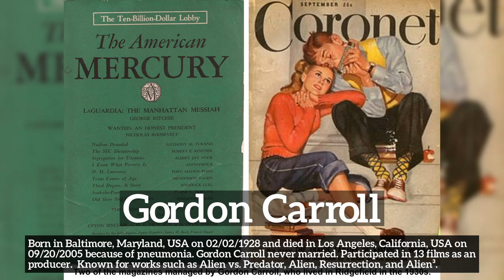Who is Gordon Carroll? Essential Gordon Carroll celebrity information.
Learn about Gordon Carroll with Actori Info!

Who is Gordon Carroll?
How does Gordon Carroll look?
How to say Gordon Carroll in English?
How many children and spouses does Gordon Carroll have?
What does Gordon Carroll do for a living?
What is Gordon Carroll known for?
What movies did Gordon Carroll participate in?

Actori Info is an interactive library of the world's leading celebrities from the past and present. We mostly focus on the film industry but let us know if you would like to see other type of celebrities as well.

In this video we are talking about Gordon Carroll. Do take note of how Gordon Carroll is spelled.
A quick recap of the main information about Gordon Carroll is listed below and in the video itself.
Summary:
Born in Baltimore, Maryland, USA  on 02/02/1928 and died in Los Angeles, California, USA on 09/20/2005 because of pneumonia. Gordon Carroll never married. Participated in 13 films as an producer.  Known for works such as Alien vs. Predator, Alien: Resurrection, and Alien³.